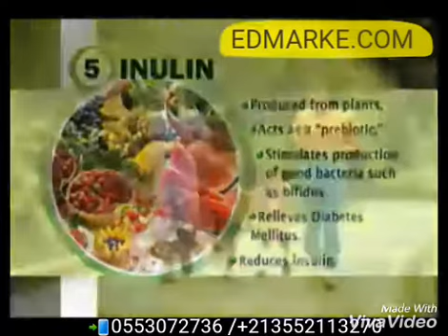Chake off منتج شيك اوف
منتج شيك اوف لجميع
لطلب المنتج من الجزائر 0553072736
لطلب من خارج الجزائر 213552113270+